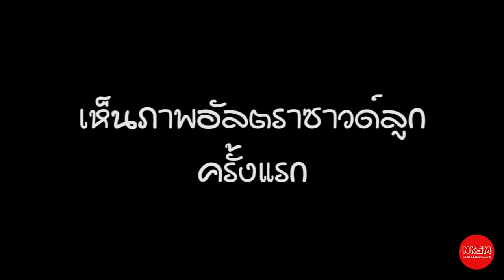5 เรื่องที่ทำให้หนุ่มๆต้องเสียน้ำตามากที่สุด by Nakashima Mark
5 เรื่องที่ทำให้หนุ่มๆต้องเสียน้ำตามากที่สุด by Nakashima Mark

กด Like
กด Share